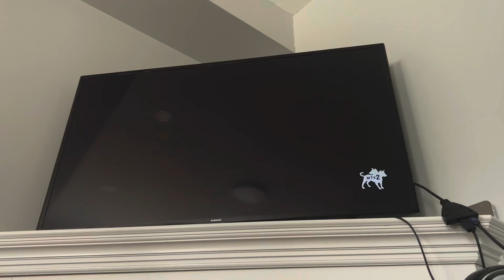Coming to America - MTV2 Intro